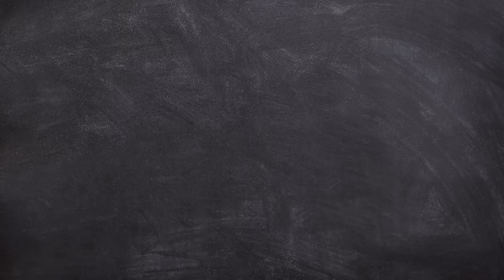HAMILTON ET RUSSELL VALENT MIEUX QUE ÇA... - Chronique F1, GP du Canada 2024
Il y a un an, ma chronique du GP du Canada 2023 exhumait quelques sages paroles d’un certain Gilles Villeneuve. Aujourd’hui, quoi de mieux que les punchlines de son fils Jacques pour vous livrer quelques réflexions sur l’édition 2024 de la traditionnelle manche québécoise ? Et bien, pas grand-chose, car de Max Verstappen à Mercedes en passant par Esteban Ocon et Daniel Ricciardo, le consultant qui susurre la Formule 1 à vos petites oreilles depuis plus d’une décennie semble avoir un avis bien tranché qui mérite qu’on s’y intéresse…

0:00 - Introduction ft. Jacques Villeneuve
0:40 - Red Bull n'est plus imbattable, Max le reste.
2:37 - Mercedes a trop appris à perdre.
5:10 - Ricciardo vous trompe, Ocon vous répond.
7:16 - Outro
La plupart des photos utilisées proviennent de la source suivante :
N'hésitez pas à liker (si vous aimez), partager et surtout réagir : votre avis m'intéresse ! A bientôt pour un nouveau podcast de F1 à la Loupe :)